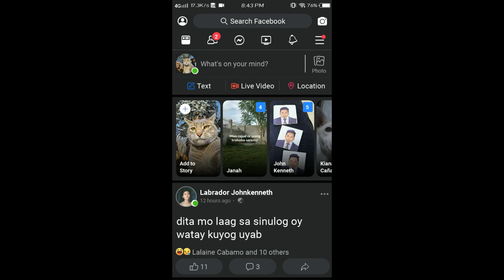HOW TO DARK MODE FB LITE 2020!!